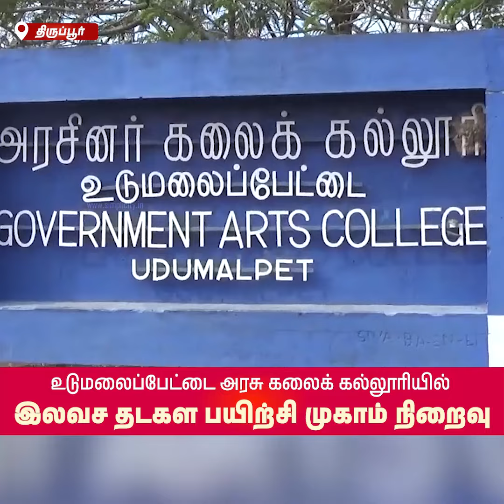Successful Conclusion of Free Athletic Training Camp at Government Arts College, Udumalpet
உடுமலைப்பேட்டை அரசு கலைக் கல்லூரியில் இலவச தடகள பயிற்சி முகாம் நிறைவு